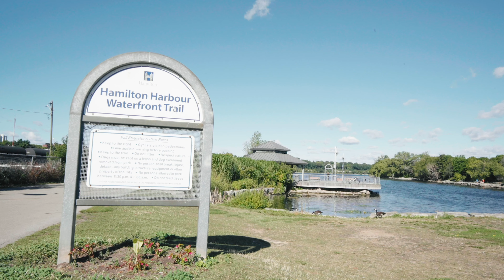188 Hess St. North, Hamilton - Presented by Campbell & Company Real Estate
Welcome to 188 Hess Street N. Located in the highly sought after, trendy James Street area.

Close to Bayfront Park, the West Harbour Go Station, Yacht Club and Marina, restaurants, shops as well as very quick HWY access. This charming and exceptionally well kept bungalow offers 3 bedrooms along with an eat in kitchen, living room, rear mud room with backyard access and a full 4 pc. bathroom on the main level.

The lower level is completely finished offering a second kitchen and 3 pc. bathroom along with a large family room, laundry / utility room and plenty of storage making this an ideal in-law suite. Other features include a concrete driveway, a large rear concrete patio with room for a garden and a large insulated shed that comes with hydro. Backyard entrance from the side gate and rear alley. Many mechanical updates including but not limited to - roof, furnace, A/C and windows. All appliances are included and current furnishings are negotiable. Nothing to do here but move in and enjoy!

Campbell & Company Real Estate
222 Fairview Drive Unit 105
Brantford, Ontario N3R 2W9